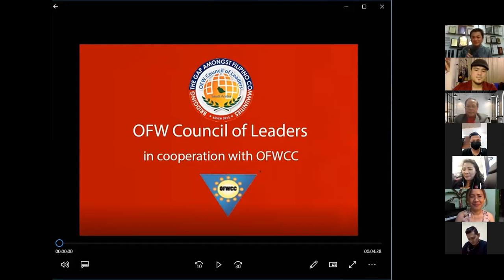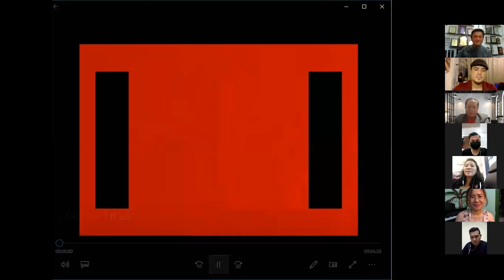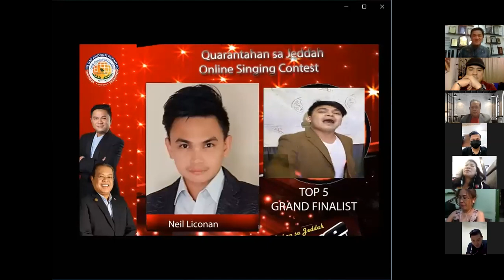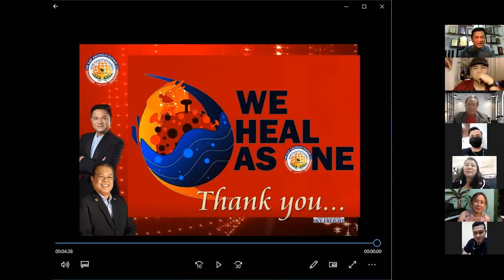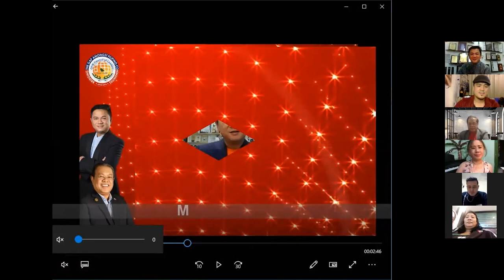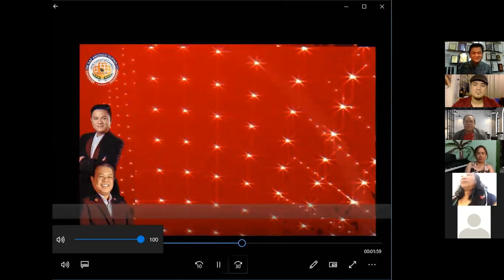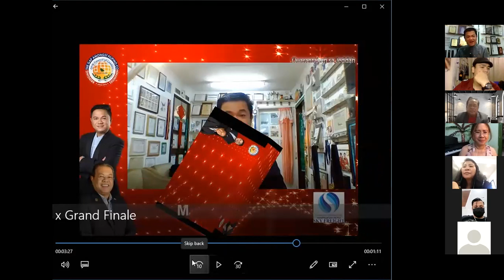Performance Review by the Judges